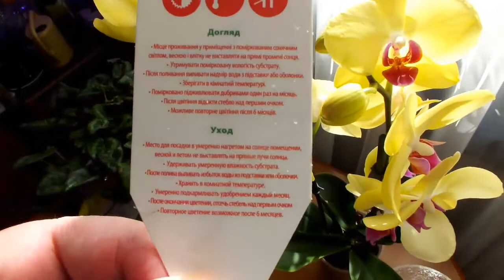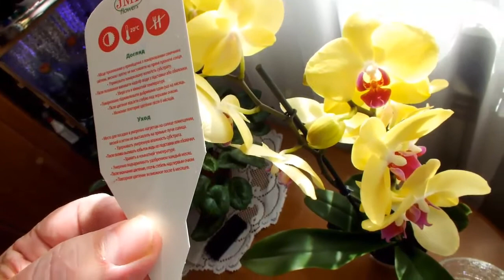Новая орхидея фаленопсис Подарок к 8 МАРТА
Подарок жене к 8 МАРТА.Покупал одну орхидею а получилось две. Орхидея уже выростила детку.